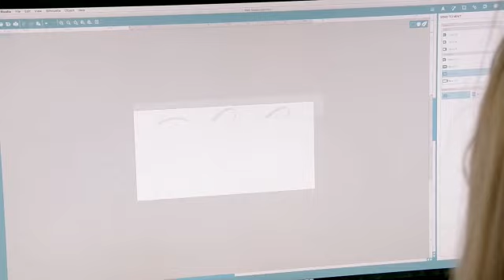emprende realizando sellos creativos con Mint de Silhouette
En solo 50 segundos puedes preparar sellos con el equipo Mint de Silhouette. ¿Que tal te parece hacer sellos personalizados y agregarlos en tu portafolio? Aprende a través de este video.